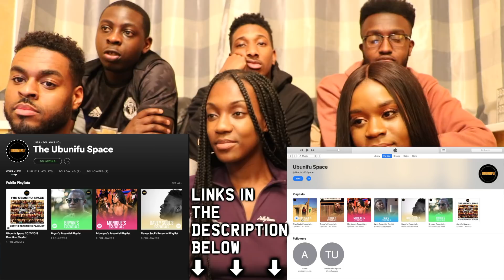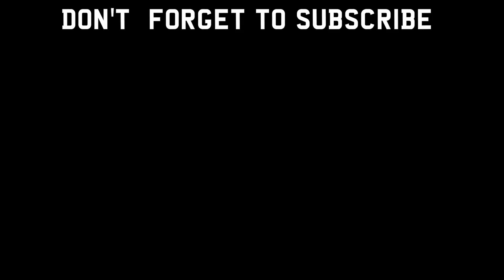Khaligraph Jones X Petra - Rider ( REACTION VIDEO )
The Ubunifu team back again with another reaction video!

This is our reaction to Kenyan song: Khaligraph Jones X Petra - Rider

Intro Vid: MHD - Roger Milla Instrumental

Follow us one Facebook / Twitter / Instagram / Snapchat